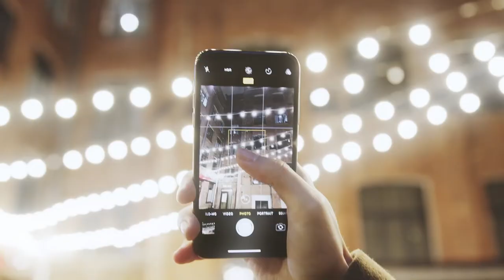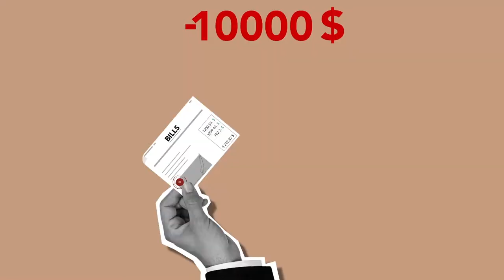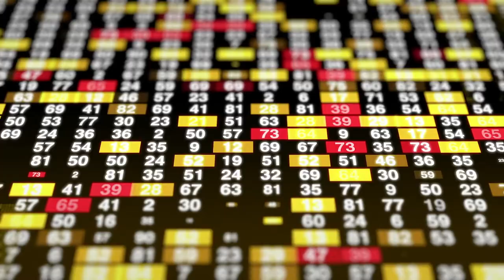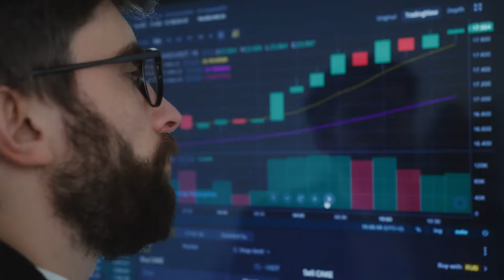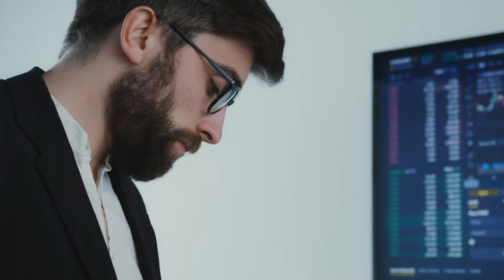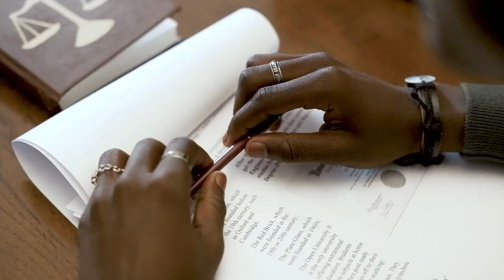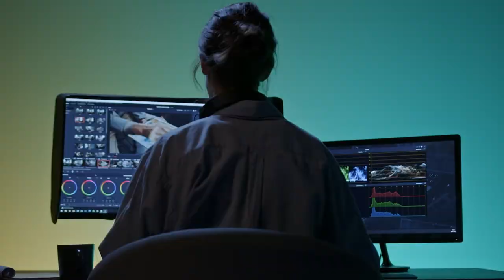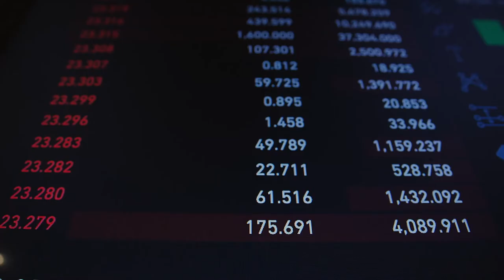How To Retire Early On Low Income - Financial Independence Retire Early Explained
Want to make an extra $100/day like me?

How many times have you wished to retire early on low income, and start living it up in your 30s and 40s? Sounds so much better than wasting your prime years doing 9 to 5s, right?! Let me tell you it’s not impossible.

In this video I explain how to retire early on a low income. How to achieve financial independence and retire early. If you know what you do and follow this financial independence retire early plan I promise you, you can do it. It isn’t rocket science, it’s following a strict plan. A plan that is proven to show you how to achieve financial independence in 10 years or even less. Just get started today.

One way to get you closer to financial freedom is having assets that pay you. Assets that pay you passively. Don’t have a clue about assets? Check out this video where I show you 7 examples of assets that will make you rich.